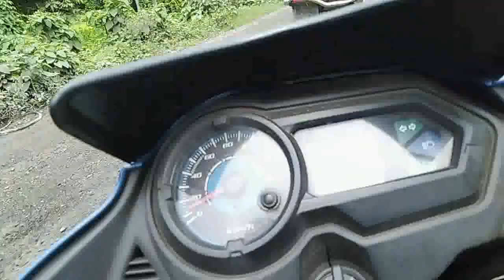Gazole To Vatra Bill || Bike rider